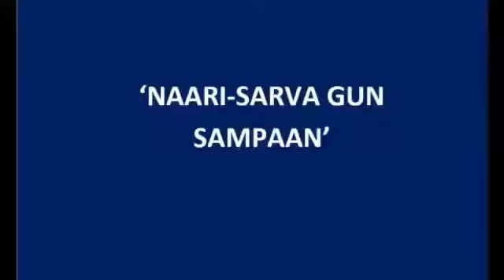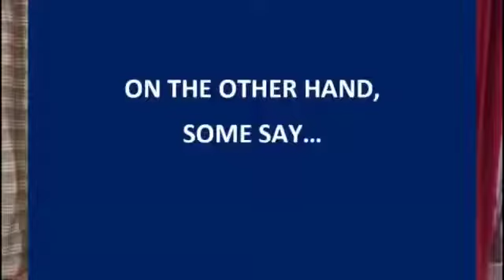Nari Sarva gun samparn | Happy women's day